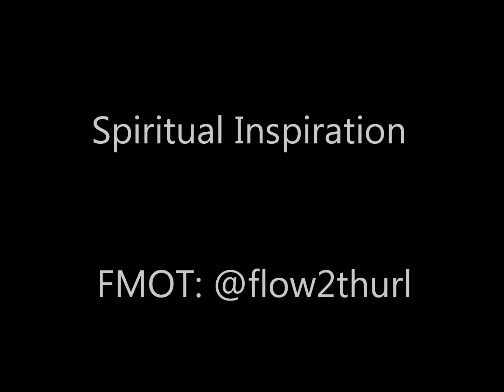Bigg Bankz - Spiritual Inspiration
Newest Single